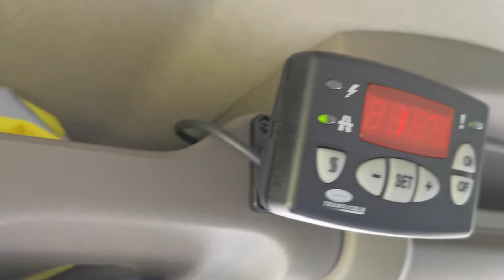Kleyn Vans - RENAULT MASTER 2.3 2013 81,967 km